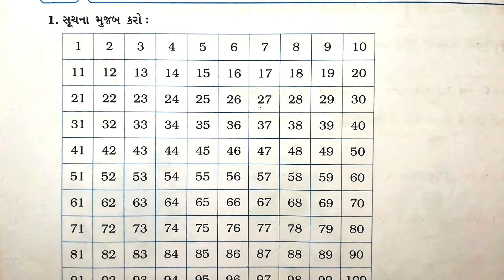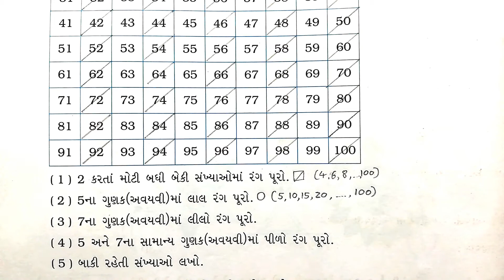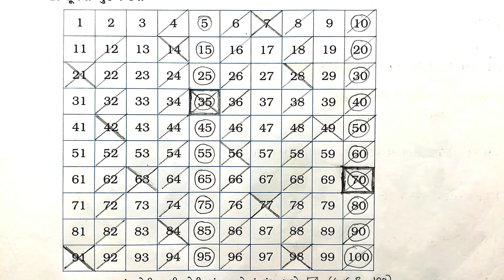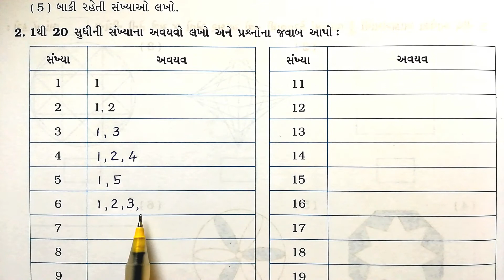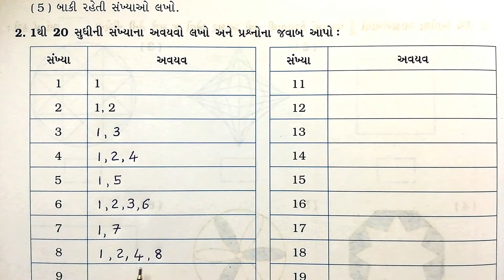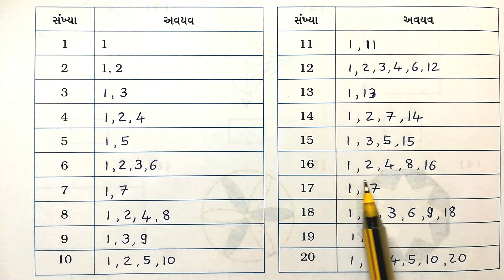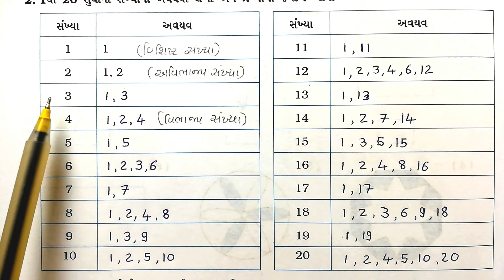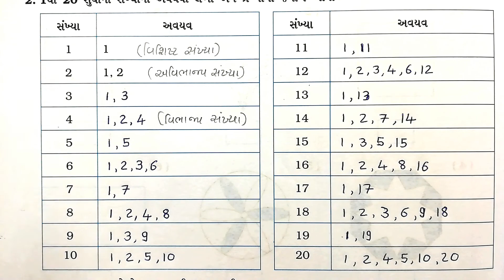ગણિત ધોરણ 5 પાઠ 6 (q1,2) સ્વાધ્યાયપોથી dhoran 5 ch 6 ganit std 5 chapter 6 prakaran 6 swadhyay pothi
ધોરણ 5
ગણિત ગમ્મત સ્વાધ્યાયપોથી (ભાગ 1)
પ્રકરણ 6 : તું મારો ગુણક, હું તારો અવયવ
પ્રશ્નો - 1 અને 2
Questions - 1 and 2

વિભાજ્યતાની ચાવીઓ (2, 3, 5 અને 10 ની ચાવી)
Divisibility Keys of 2, 3, 5 and 10

અવયવ અને અવયવી વિશેનો અભ્યાસ
2, 3, 5 અને 10ની વિભાજ્યતાની ચાવીઓનો ઉપયોગ
અવિભાજ્ય અને વિભાજ્ય સંખ્યાઓ
એકી અને બેકી સંખ્યાઓ
ગૃહકાર્યના પ્રશ્નો
Homework Questions

NCERT math standard 5
(Gujarati Medium - 2020, New Syllabus)